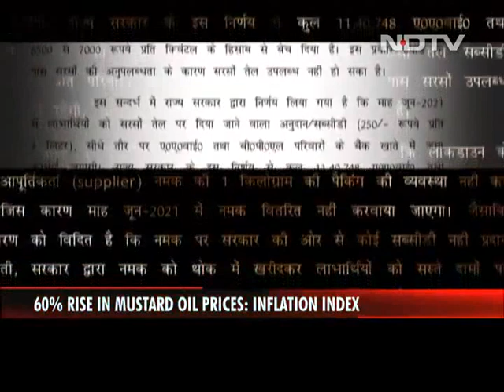Impact Of Record Rise In Inflation | The News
A record rise in inflation was witnessed, especially retail inflation in May which is the highest in six months, as oil prices rose - with 60 per cent rise in mustard oil's prices alone. 50-year-old Saroj, a BPL card holder in Haryana, tells NDTV that he used to get 2 litres of mustard oil at Rs 20 per litre but the government has now suspended the supply of mustard oil and salt and instead decided to provide Rs 250 in the beneficiaries' accounts, which is not enough to cover the costs.